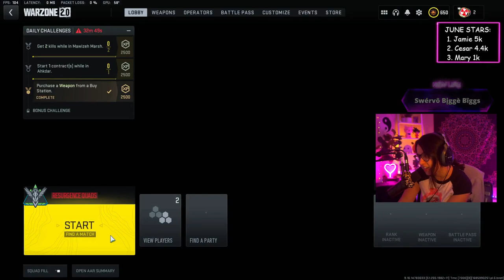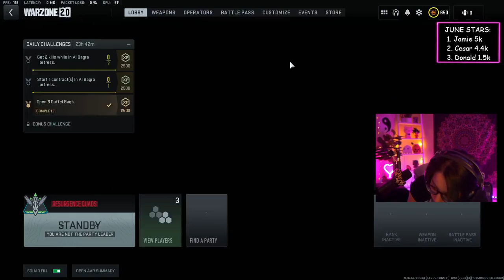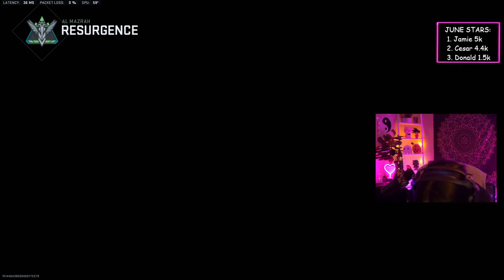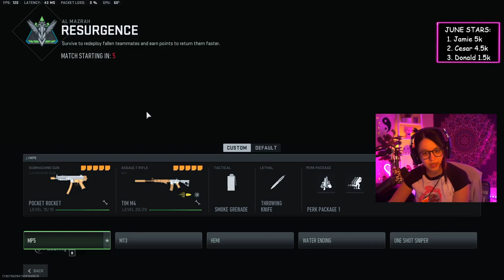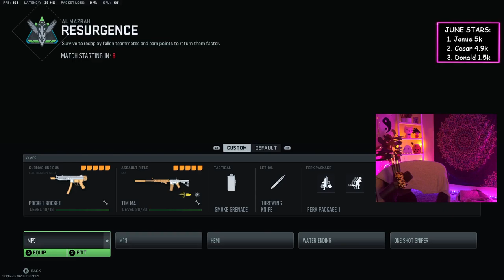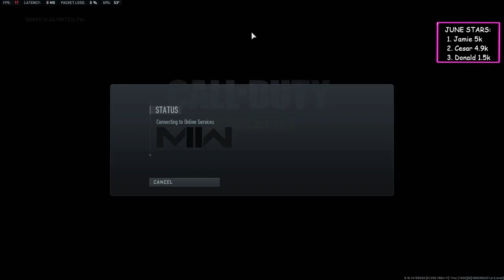How was your weekend How was your weekend ✨ Want to become a supporter 1543778172822804